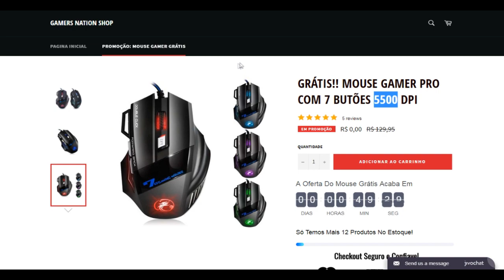NOVA VERSAO DO PUBG LIGHTSPEED E ALGUMAS NOVIDADES!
Parceiros Noobs